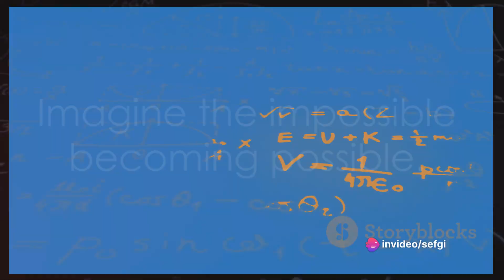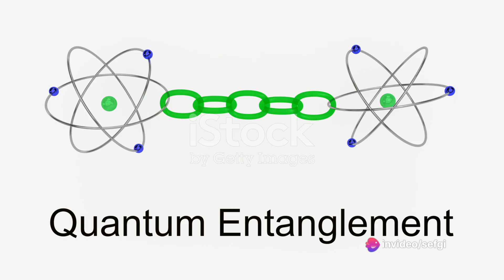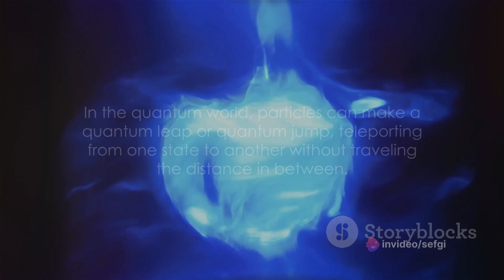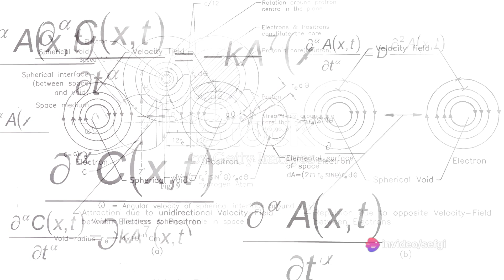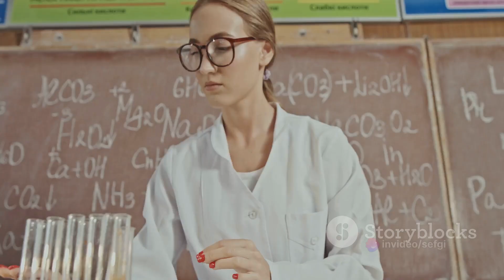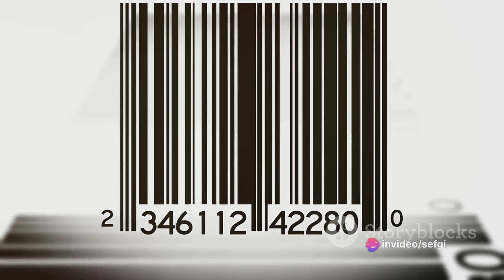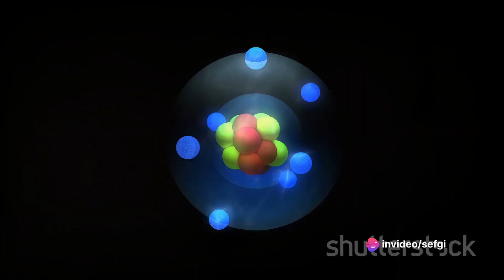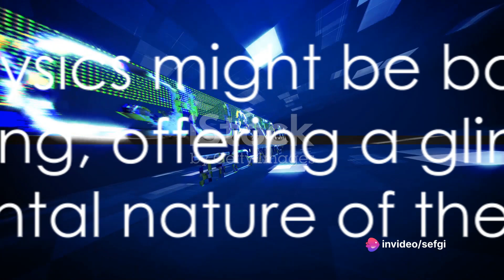A superintelligence is required to explain the incredible behavior of the smallest forms of matter.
In this highly informative video, we dive deep into the fascinating world of quantum physics and uncover its fundamental principles and real-life applications. Join us as we unravel the mysteries behind quantum mechanics, wave-particle duality, and the mind-boggling concept of superposition. Discover how breakthroughs in quantum computing, cryptography, and communication are revolutionizing various industries. Don't miss out on this eye-opening exploration that will leave you awestruck.

00:00:00 The Quantum Conundrum
00:00:37 The Quantum World
00:02:30 The Quantum Leap
00:04:34 Quantum Physics in Action
00:06:44 The Future of Quantum Physics
00:08:46 Wrapping Up the Quantum Journey